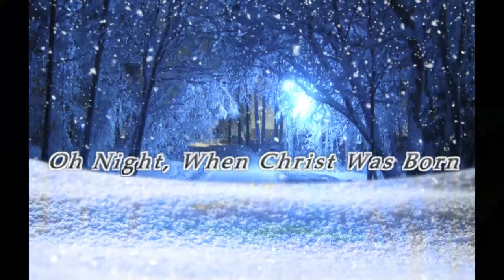O Holy Night Chanelle Whitney cover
It's been a while since I have uploaded a video so thought it would be nice to do this beautiful Christmas Carol O Holy Night Thank you for listening and a Merry Christmas to you all Chanelle